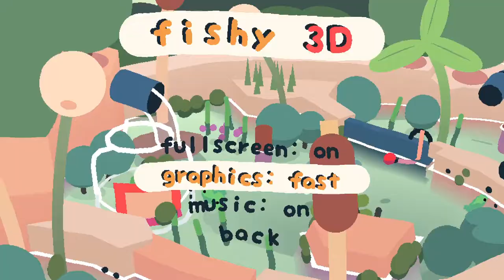Fishy 3D (2020) | No Commentary | First Impressions Text Review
Fishy 3D is a fun and relaxing adventure where you play as a fish and solve puzzles to unlock new areas in your environment. If you're looking for a way to unwind, definitely give this a try. 7.5/10